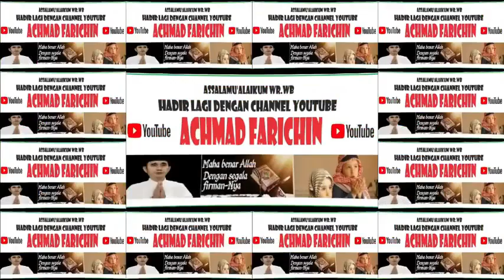QORI ZAINAL ABIDIN // TILAWAH ANAK-ANAK MTQ PROVINSI DKI JAKARTA // 2023